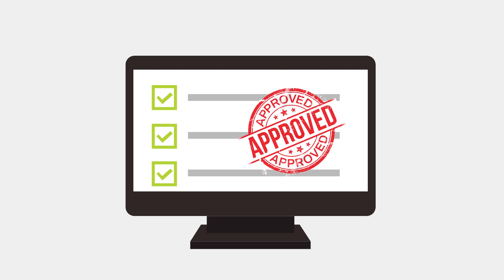Alabama Power Smart Financing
Learn how to get fast affordable financing for a variety of home energy projects, including upgrading your HVAC system, weather-proofing your home and other home improvement services.